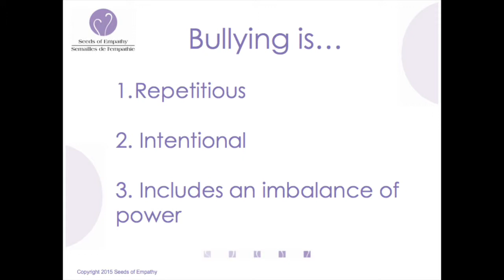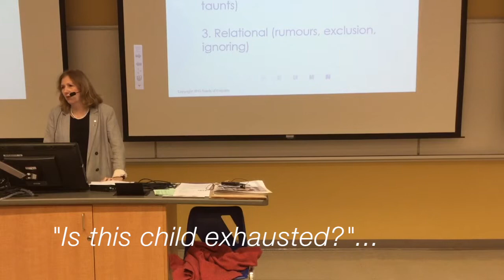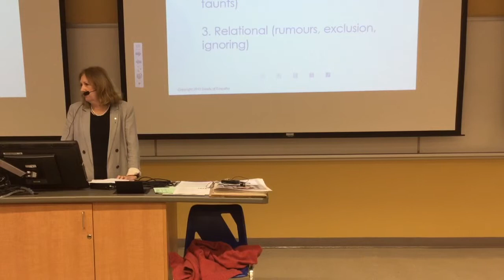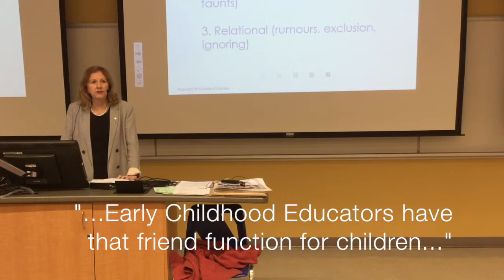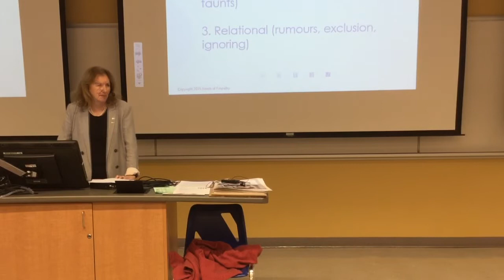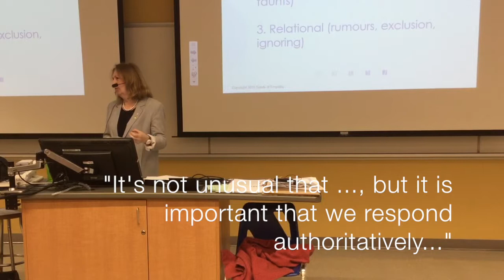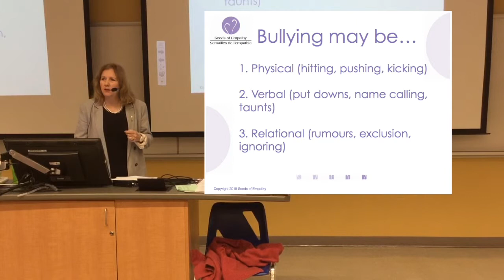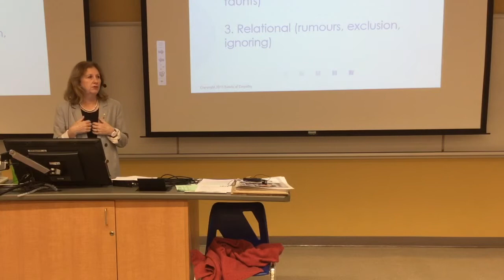2. Types of Bullying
Reflection Questions:

1. What types of questions can you ask yourself about a child that may be exhibiting inappropriate behaviour? Why do you feel is it important that these questions are asked?

2.  Can you name a time where a child was physically, verbally, and/or relationally in power? What did that situation look like?